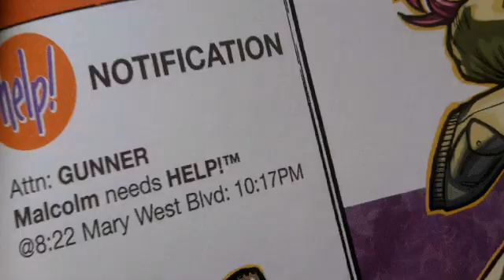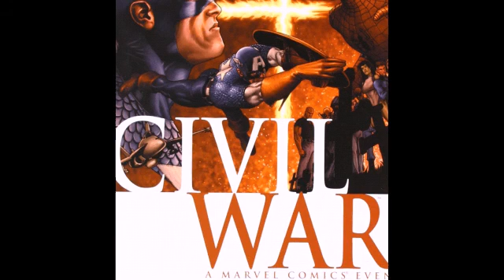Youngblood von Chad Bowers und Jim Towe Comic Review Deutsch